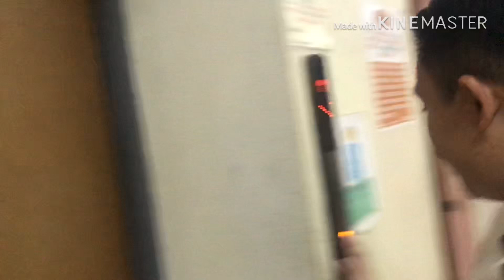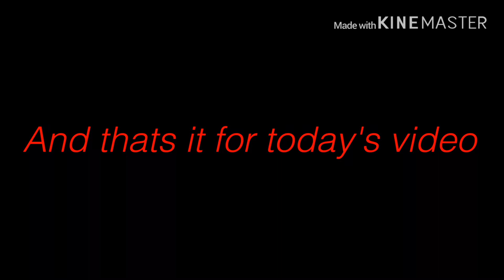First time kung map PRANK! Epic o Keri?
Camera use :iPhone 7plus
Editor:KineMaster